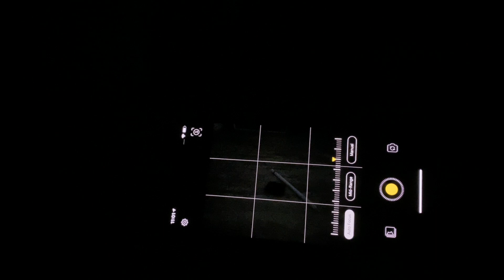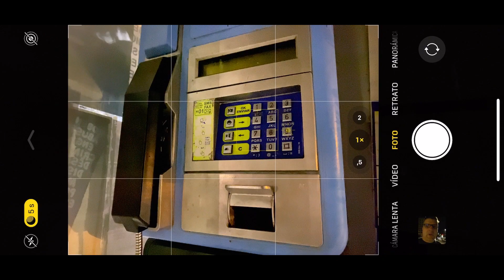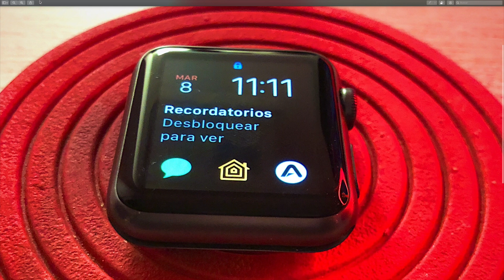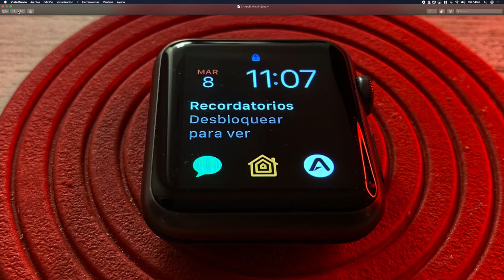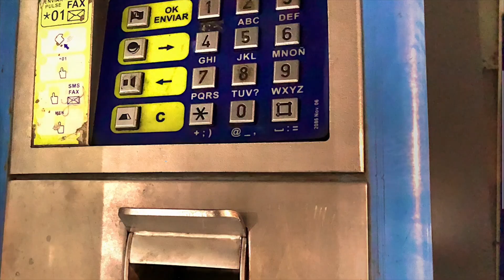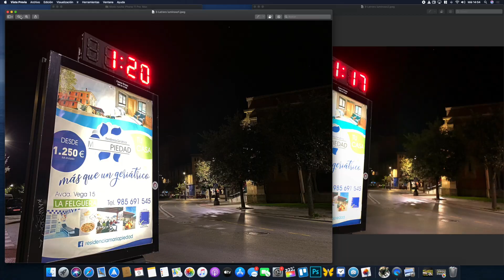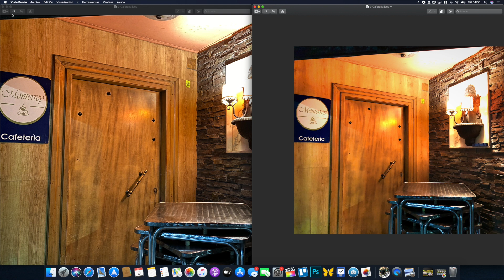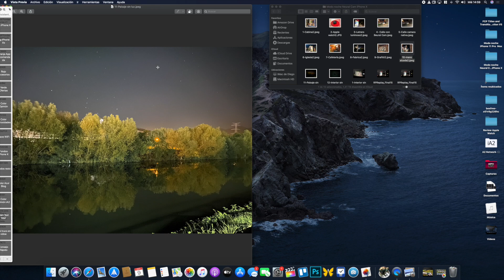MODO NOCHE iPhone 11 Pro VS iPhone X con NEURALCAM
¿Puede NeuralCam y el iPhone X competir contra el modo noche del iPhone 11 y el iPhone 11 Pro?. Salgo a la calle para probar a fondo ambas cámaras y este ha sido el resultado...

Vídeo integramente grabado con iPhone 11 Pro Max y iPhone X.

Puedes encontrarme también en el Mail De Diego, una lista de correo a la que envío dos mails a la semana con trucos para iPhone, recomendación de aplicaciones, opiniones sobre tecnología y fondos de pantalla gratis. no cuesta nada.